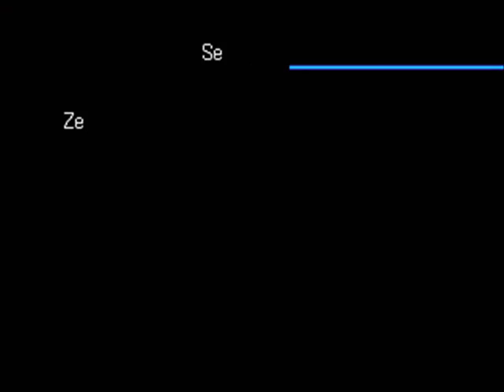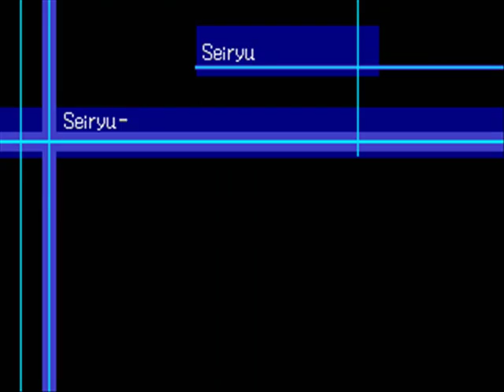Let's play Digimon World 2003 (BLIND!) part 13 [Lost]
Leader down. Weiter gehts!